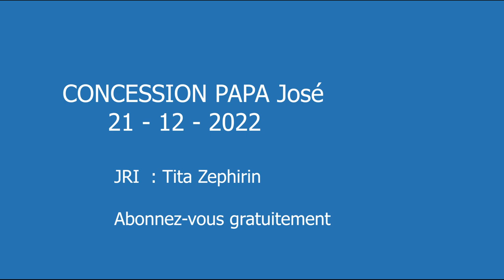CONCESSION PAPA José 21 DECEMBRE 2022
L'interface de la diaspora congolaise